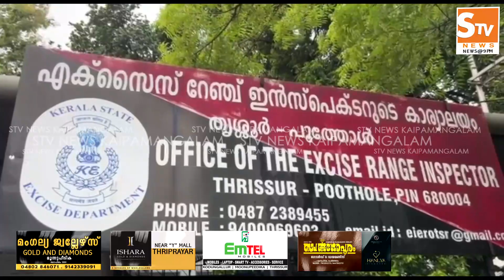Kaipamangalam Stv News @ 9 PM 10.06.2023